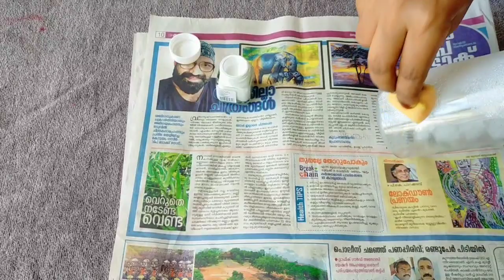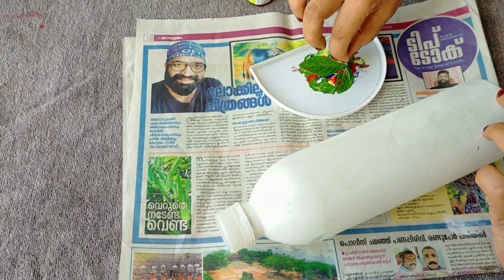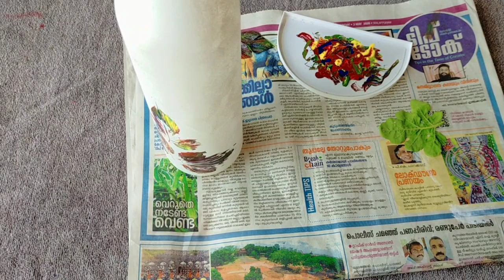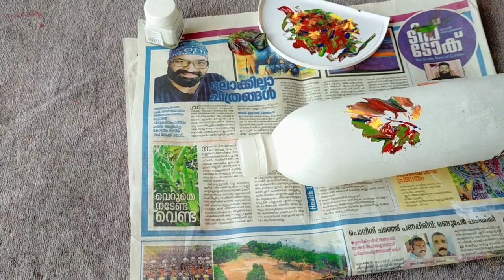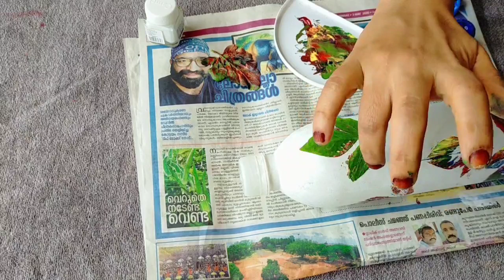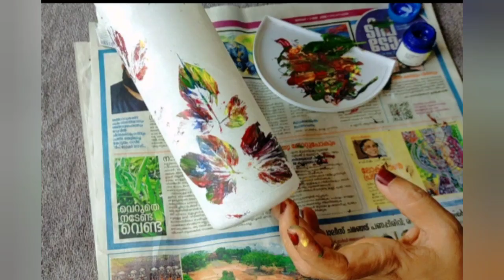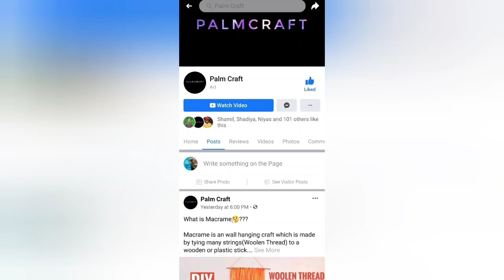പച്ചില ഉപയോഗിച്ച് ഒരു Easy Bottle Art/ Variety Designൽ/Bottle Art with Green Leaf PALMCRAFT Video 69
5 minute Bottle Art bottle craft from unimaginable items